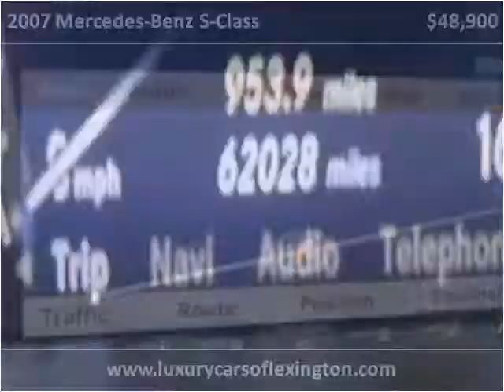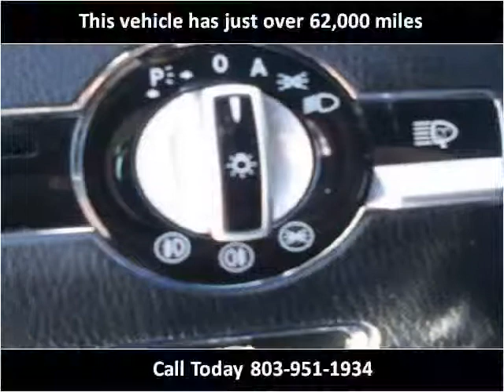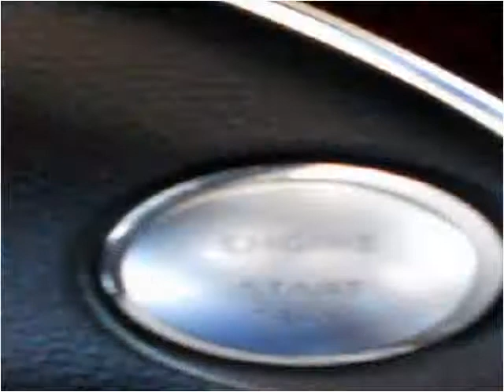2007 Mercedes-Benz S-Class Used Cars Lexington SC